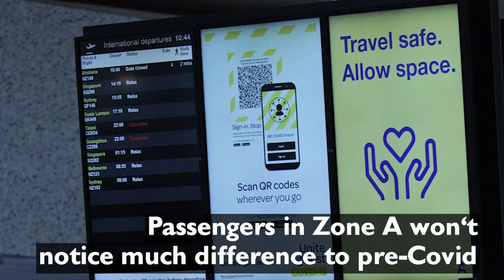Covid-19 trans-Tasman bubble: Auckland Airport ready for safe quarantine-free travel | Stuff.co.nz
With the trans-Tasman bubble inflating on Monday, Auckland Airport has split its international terminal in two to enable safe quarantine-free travel.